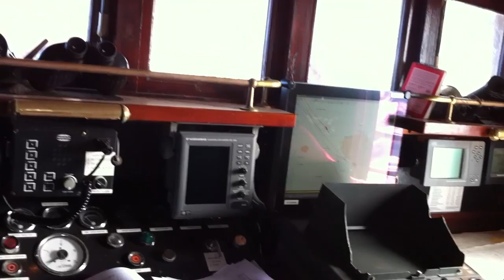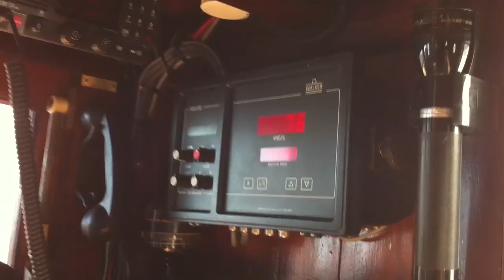Oosterschelde at Cape Verde 2013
The Dutch schooner Oosterschelde on a voyage visiting a few of the islands of Cape Verde (about 350 nautical miles off the west coast of Africa). This was January of 2013. Movies made with an iPhone.